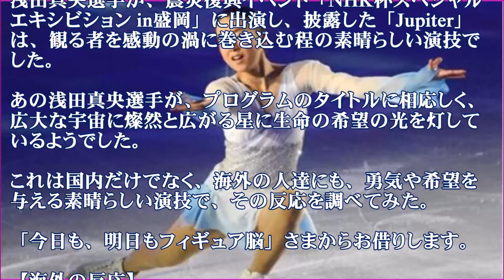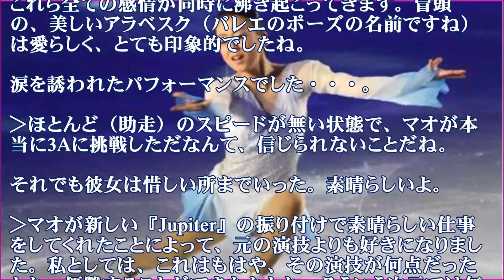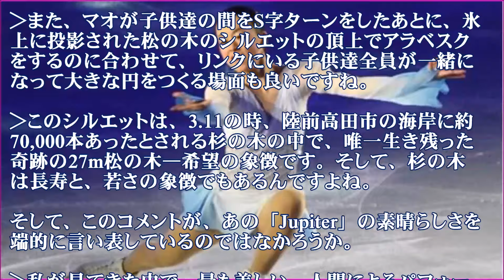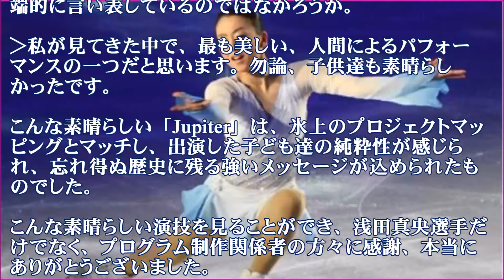浅田真央の「Jupiter」は、最も美しい記憶に残る演技と大称賛【海外の反応】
浅田真央選手が、震災復興イベント「NHK杯スペシャルエキシビション in盛岡」に出演し、披露した「Jupiter」は、観る者を感動の渦に巻き込む程の素晴らしい演技でした。あの浅田真央選手が、プログラムのタイトルに相応しく

【関連動画】
浅田真央の新プログラム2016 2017「無伴奏チェロ組曲」に挑戦【海外の反応】
浅田真央(mao asada) 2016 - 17 EX 「Sarabande」 & 「Bourree I - II」 ～ プログラム曲イメージ・シミュレーション 【MAD】
羽生結弦や浅田真央 新プログラム2017の評価されるポイントとは【採点方式】
浅田真央のソチ五輪SPでトリプルアクセルを跳ばない「真央」だったら【挑戦】長編
浅田真央(mao asada) 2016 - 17 SP&FS 「Ritual Dance」 ～ プログラム曲イメージ・シミュレーション 【MAD】